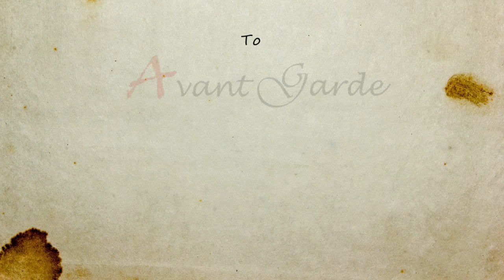Η Εβελίνα Αραπίδη διαβάζει Μιγιασάτ Μουσλίμοβα+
Σήμερα η ηθοποιός Εβελίνα Αραπίδη διαβάζει το ποίημα της Νταγκεστανής ποιήτριας (Ρωσία, Βόρειος Καύκασος, Δημοκρατία του Νταγκεστάν) Μιγιασάτ Μουσλίμοβα Δύσκολο να είσαι βουνίσιος, αφιερωμένο στην πατρίδα της, που εκτείνεται από την Κασπία θάλασσα έως τις βουνοκορυφές του Καυκάσου, στην «χώρα των ιπποτών», όπως λέει η ίδια.